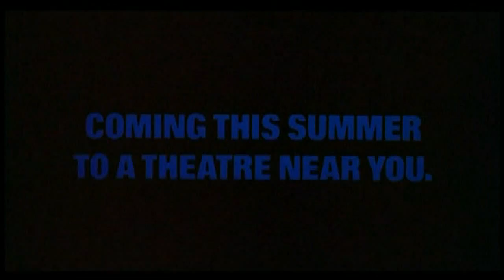Transformers the movie 1986 trailer animation